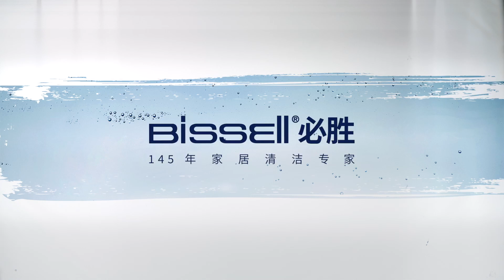Wang Yibo 王一博: The New Global Spokesperson of BISSELL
Credit: UNIQ-王一博